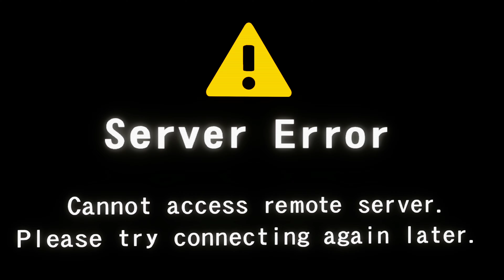STREET FIGHTER V (Capitulo 1) EL PRIMER ATAQUE / Sub. Español